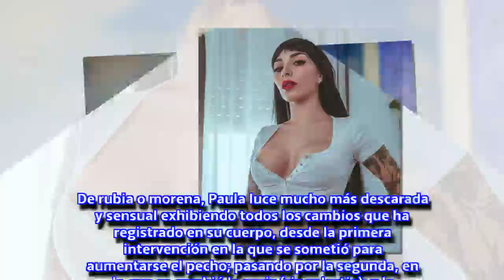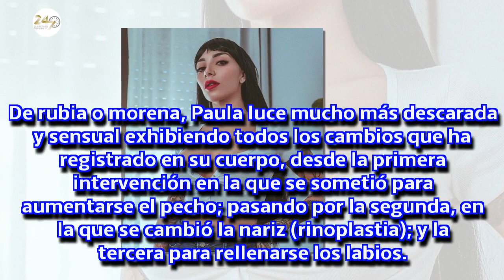Paula González (‘GH 15’), irreconocible con su nuevo ‘look’